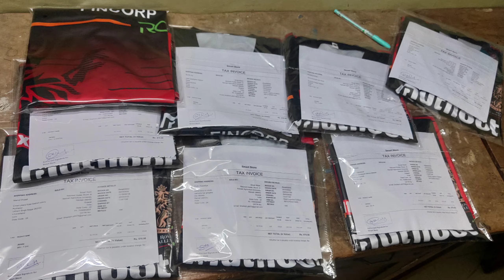RCB New Jersey IPL 2023 Buy Online 👍 | Rs. 350 Only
(Cod available)

Gujarat Titans new IPL Jersey 2022 in Rs. 350/- Only | New IPL 2022 Jersey of All Team available buy from home online

Voice & Edit:-
SJ Chaudhary